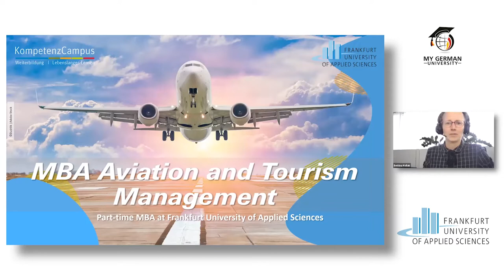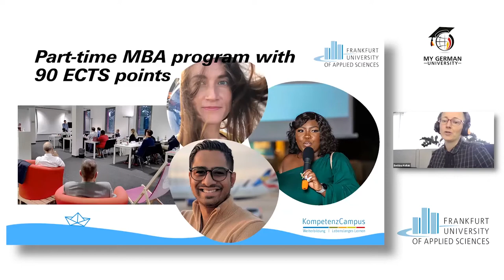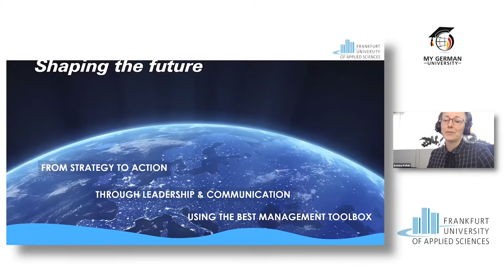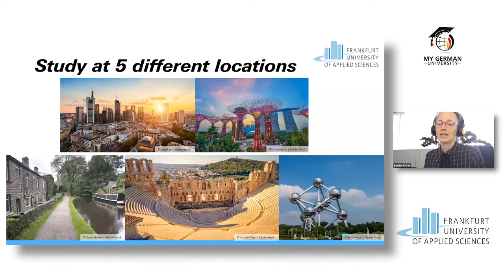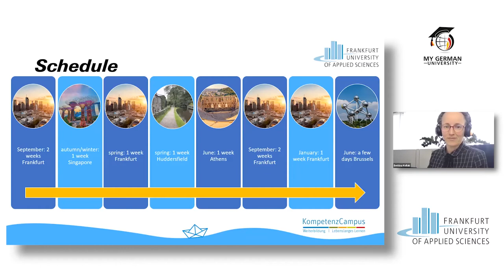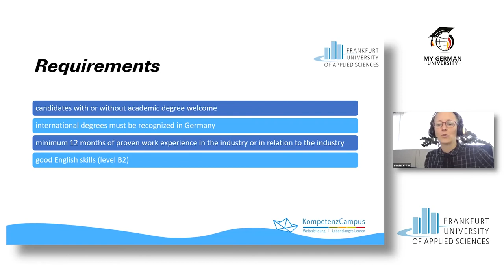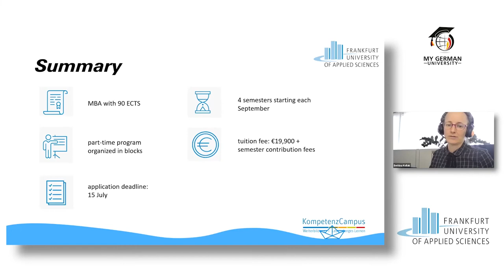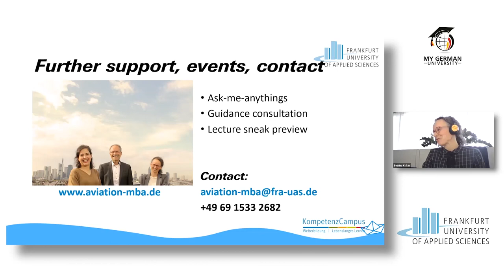MBA Aviation and Tourism Management at Hochschule Frankfurt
This video is a recording of the webinar "Study Tourism and Hospitality in Germany" from October 27, 2022

Presentation:
@Hochschule Frankfurt : MBA Aviation and Tourism Management
presented by Bettina Kullak (Guidance MBA Aviation and Tourism Management)